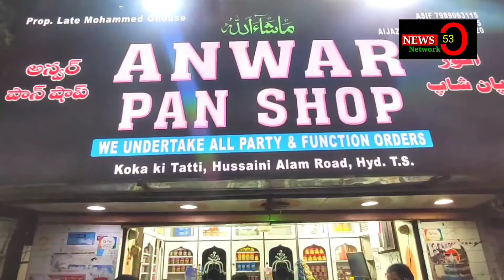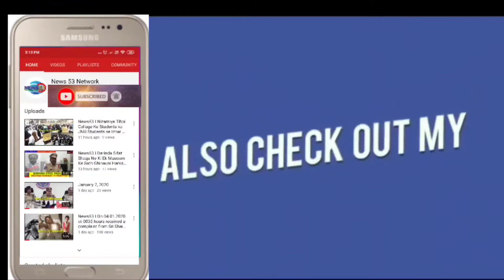News53| HabeebNagar Police Aur Excise Department Ne Ek Ettella Per AfzalSagar Mangar Basti Mein Ek G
HabeebNagar Police Aur Excise Department Ne Ek Ettella Per AfzalSagar Mangar Basti Mein Ek Ghar Per Raid Kar Kay Waha Se Nashey Kay Goliya Aur  Tonic Baichne Wale Miya Biwi Ko Kiya Giraftaar..

Police Ne 25 Sala Nade  Vignesh Aur 21 Sala Nade Radha Kay Pas Se 22 SKuf Syrup Bottles , 186 Nitravet Tablets Aur  Injection Syrangen Ko Kiya Zabt..

Inspector HabeebNagar Ne Nashey Kay Goliya Aur Tonic Baichne Walou Ko Warning Dete Huwe Medical Shop Walou Ko Bhi Kaha Kay Bagair Kisi Doctor Kay Perception Kay Goliya Aur Tonic Na Nadein Warna Unper Bhi Case Darj Kiya Jayega..